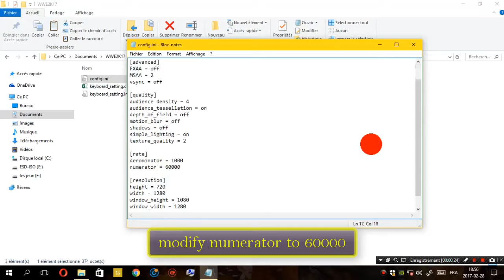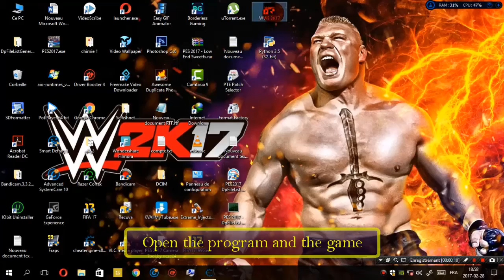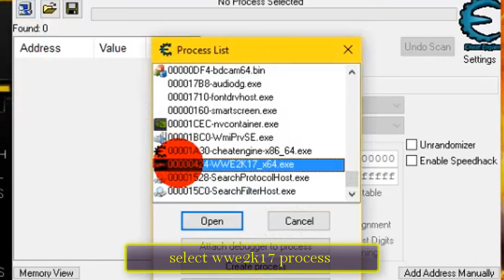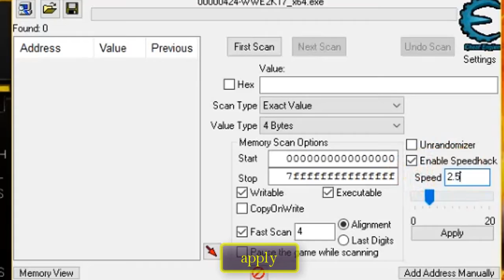HOW TO BOOST WWE 2K17 AND FIX LAG FOR LOW END PC TEST